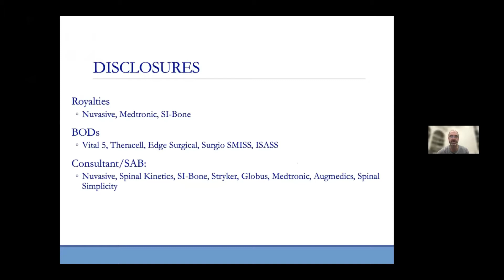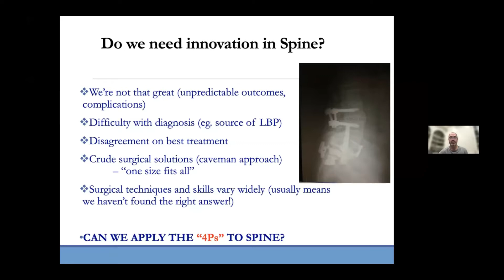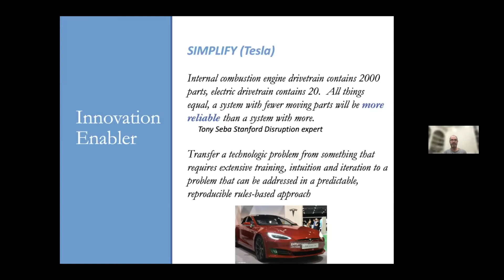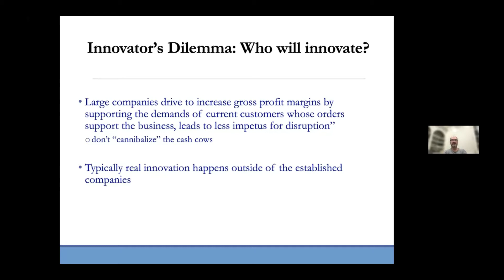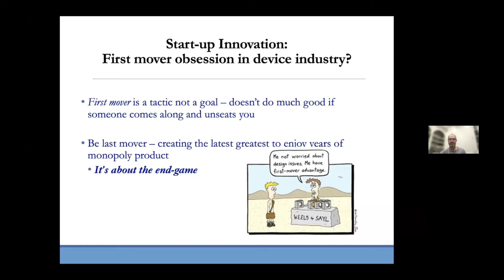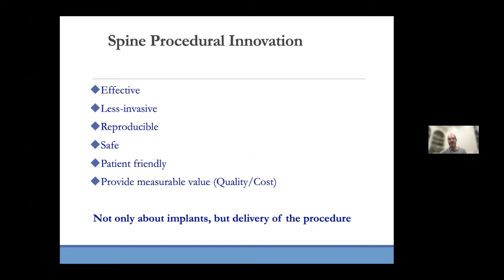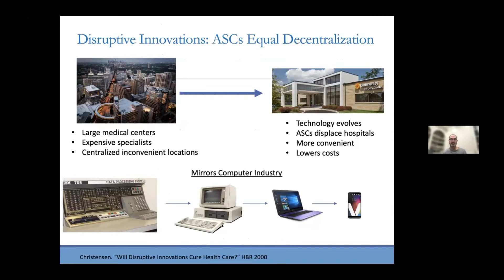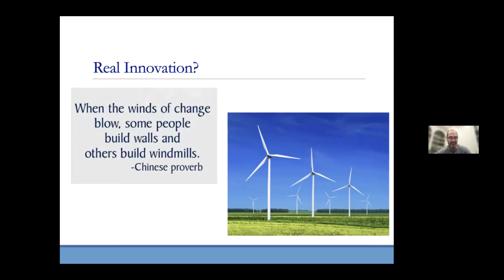10 14 2021 GRAND ROUNDS